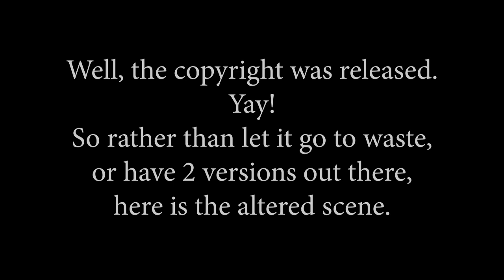The Wicker Man Alternate Scene | COPYRIGHT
Just the scene that Studiocanal had a problem with.
But they released their claim, and it's good now.
Let the views grow!